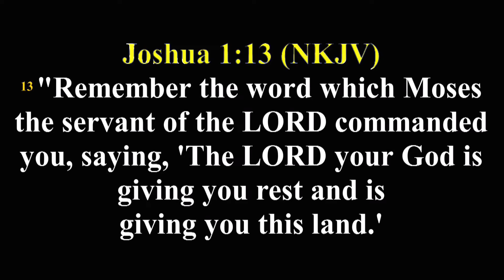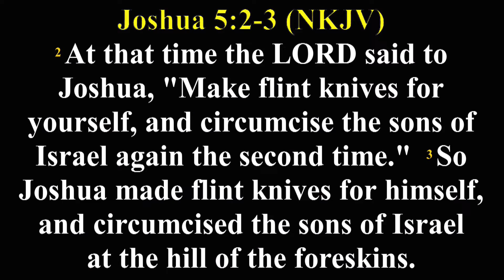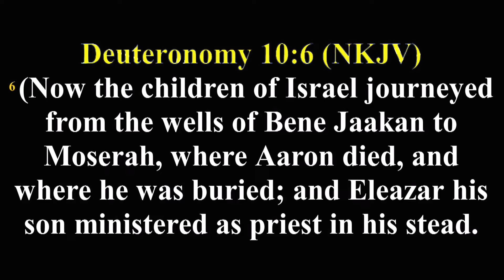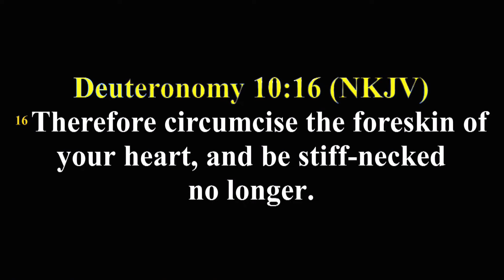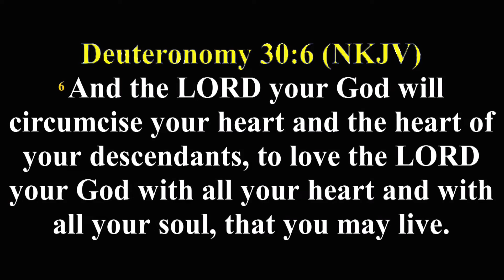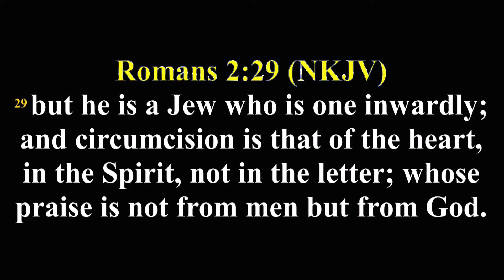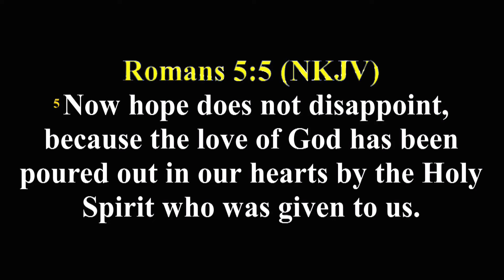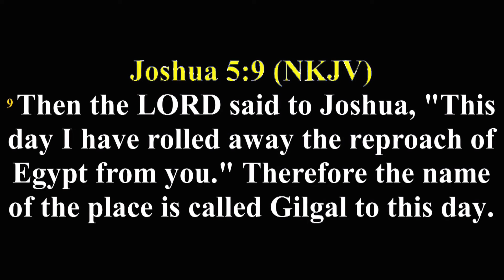CONDITIONS FOR WALKING IN REST || PASTOR TUNJI ADEBIYI || AFTV HOUSTON